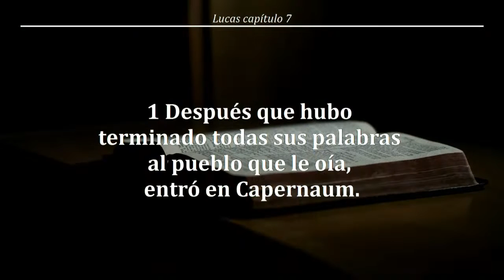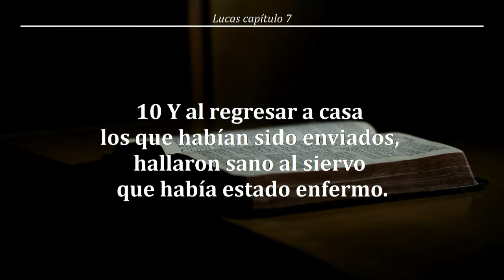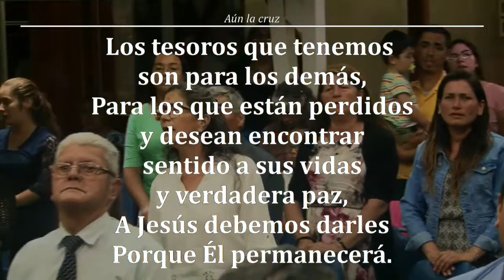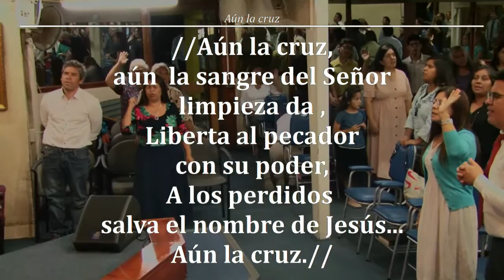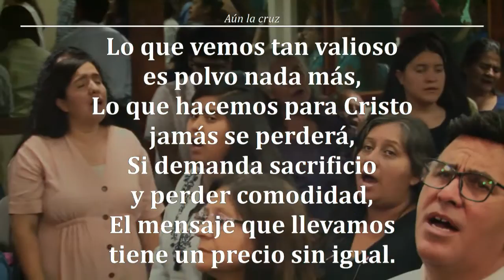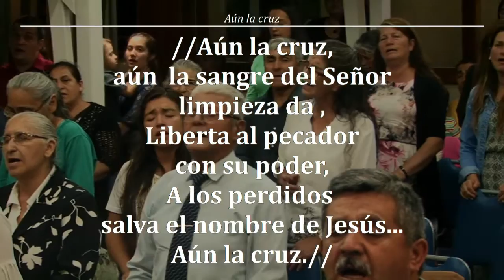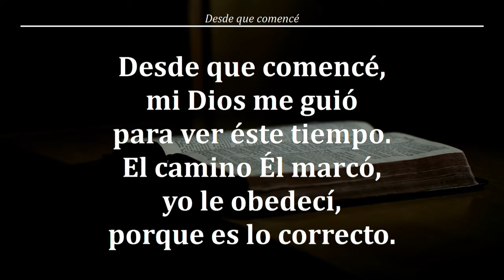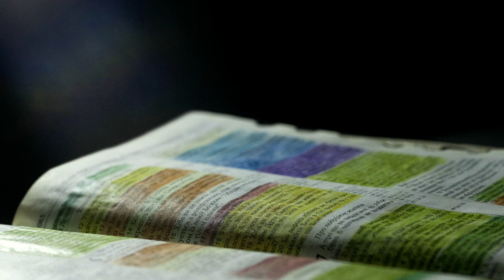Reunión Viernes 22/02/2019 - Tema: "¿Quién es Dios" (15/08/1950) - Pr. Jorge Flores